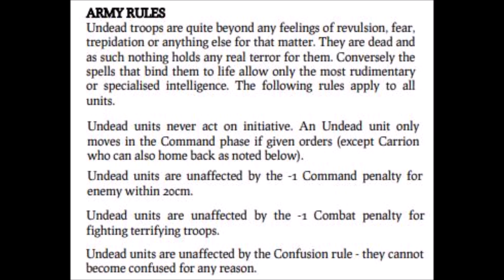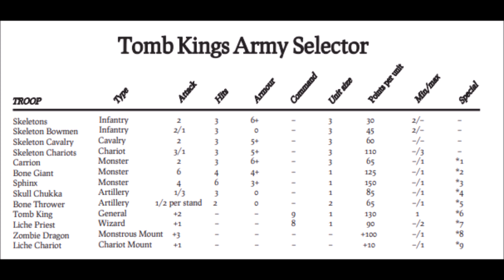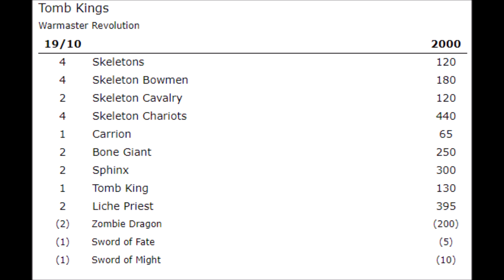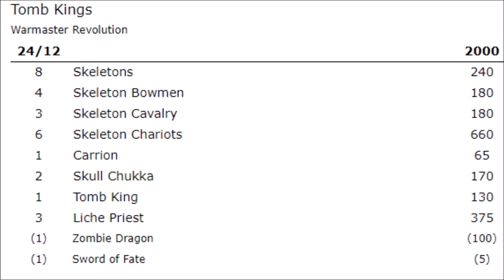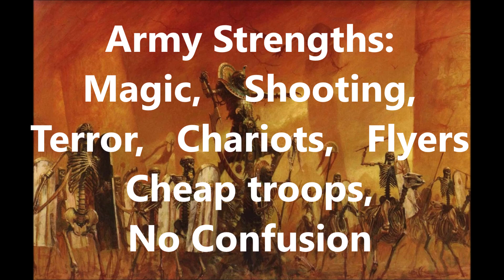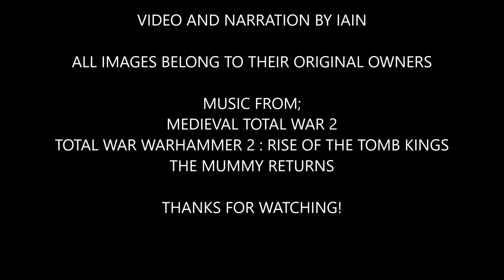Warmaster Faction Focus: Tomb Kings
A video looking at the Tomb Kings army in Warmaster, how they work, how to win with them and how to beat them.